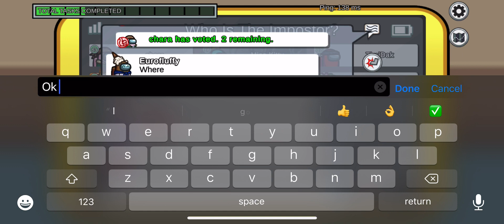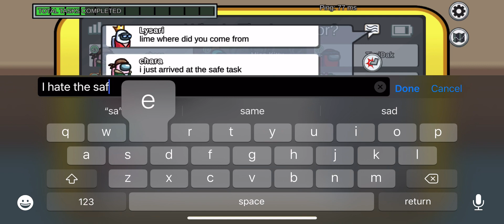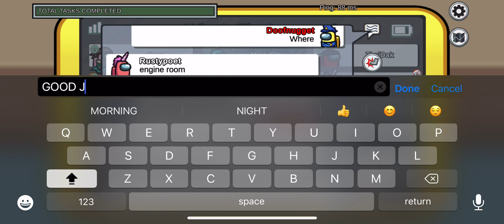Among Us Two Impostors Airship Map Gameplay